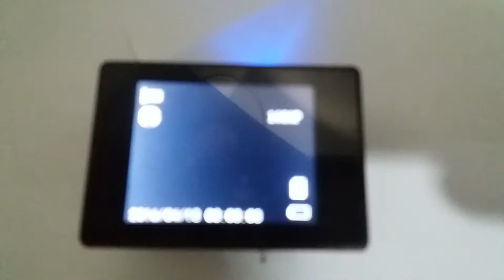Sport camera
Batre ngedrop